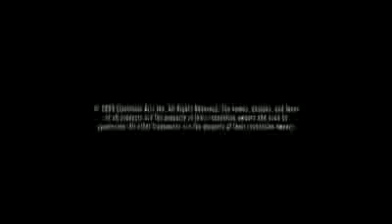Need for Speed SHIFT Driver Profile